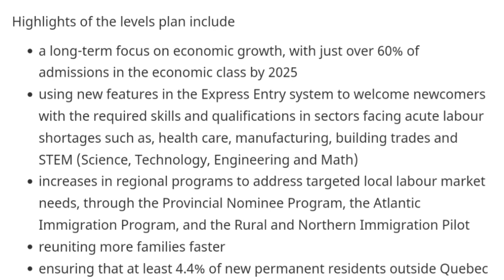New Features in Express Entry Canada System | Canada Immigration 2023